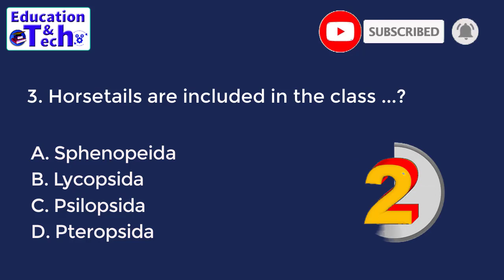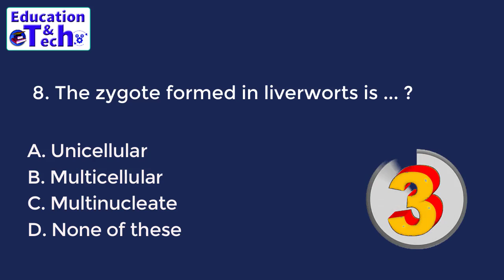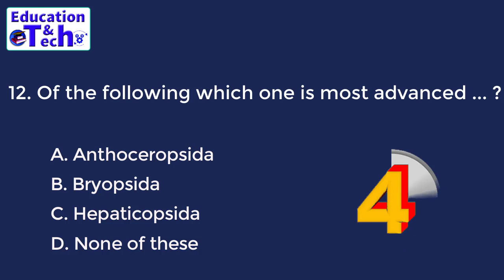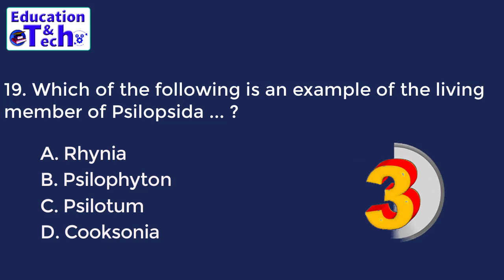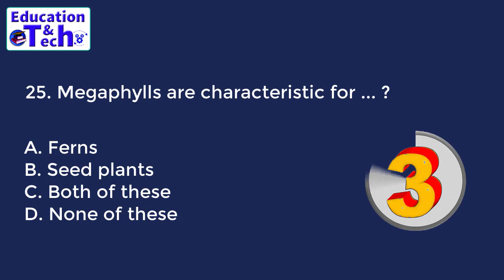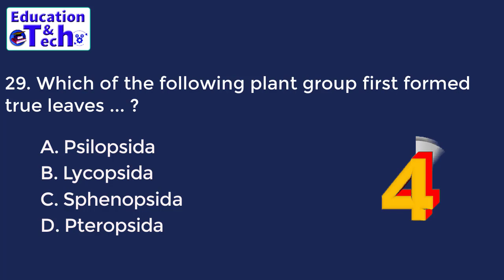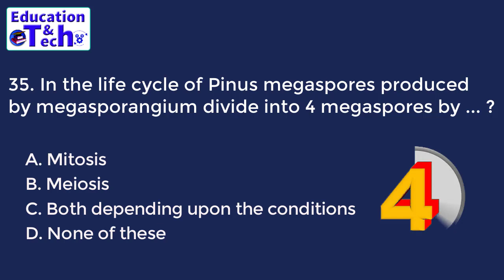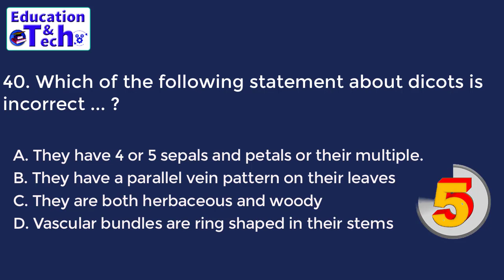Kingdom Plantae Biology MCQs | Medical Entry Test Questions | ETEA Preparation | Chapter Wise MCQs